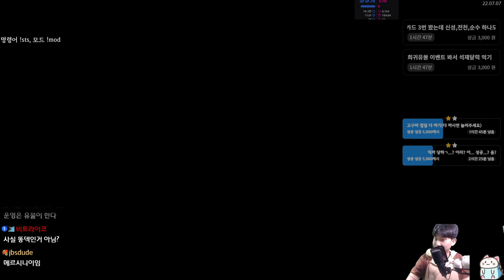첫 턴에 죽여라 {Slay the Spire} {슬레이 더 스파이어}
감사합니다 와쳐선생님